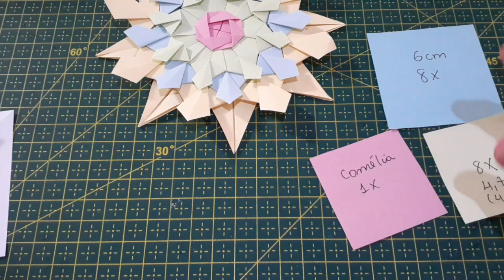Como cortar papel para fazer sobreposição de mandalas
Nesse vídeo mostro à vocês como faço para encontrar as medidas das mandalas que serão sobrepostas, à partir do tamanho do papel usado na primeira.
Dobre a variação vazada da mesma que se encontra aqui no canal, só clicar nesse link 👉🏼
Não ensino a fazer o modelo mostrado. Você encontra o tutorial da mesma no canal da Isa Klein